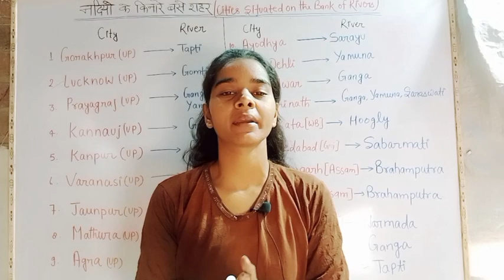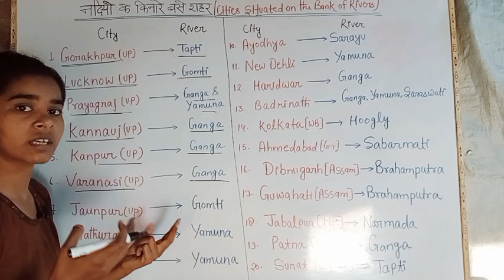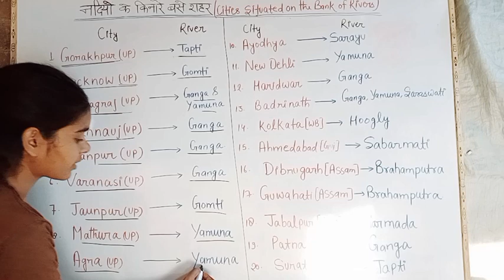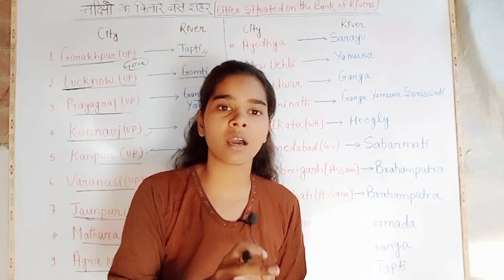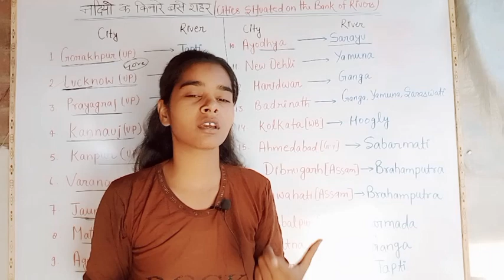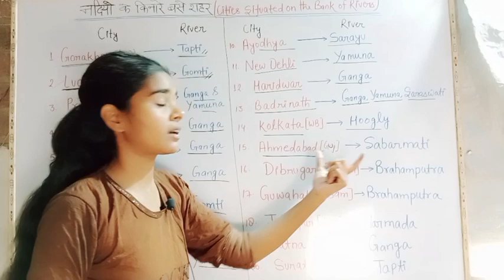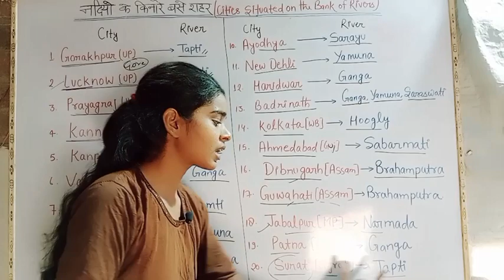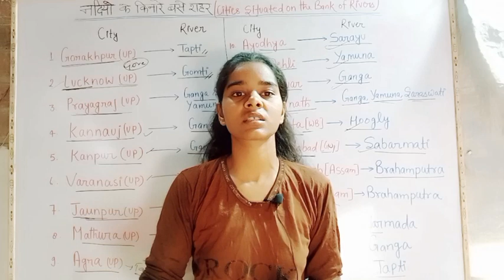नदियां और उनके किनारे बसे शहर |Cities setuation on the bank of river|Static gk for compititive exam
city and rivers
sheher aur unke kinare bashe sharar
Ganga yamuna godavari brahmaputra